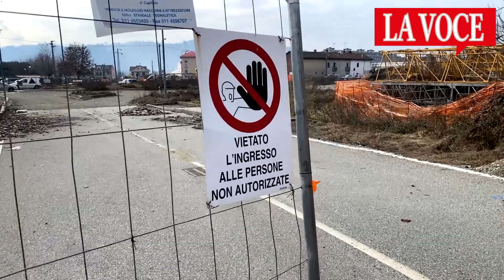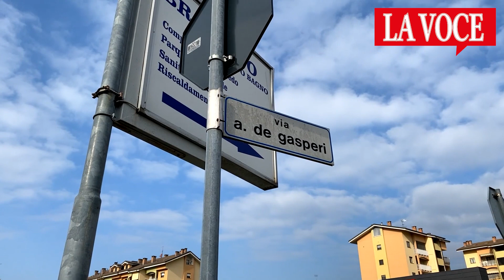Il cantiere dei record: aperto da 10 anni e non ancora finito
Chivasso, corso Galileo Ferraris. E’ qui che il cantiere dei record continua a creare disagi su disagi ai residenti.
Parliamo dei lavori di Rfi  (Reti Ferroviarie Italiane) per l’eliminazione dei passaggi a livello sulla linea ferroviaria Torino-Milano e per la realizzazione delle opere infrastrutturali sostitutive.
Il cavalcavia, che collega la zona a nord della ferrovia (via Rivera, via Paolo Regis e via Soldati Polacchi) con corso Galileo Ferraris, non è ancora stato ultimato.
Aperto nel 2013, doveva essere concluso nell'agosto 2021.